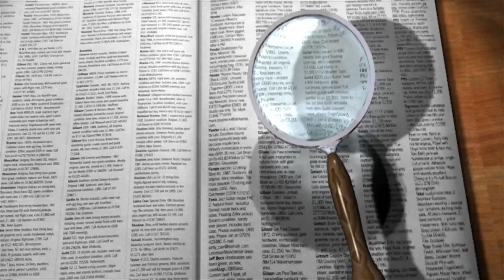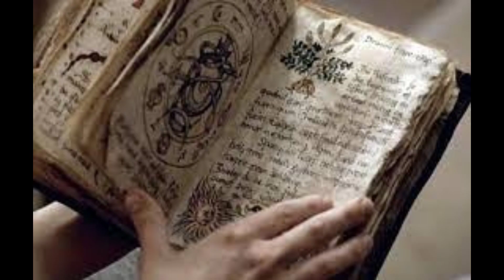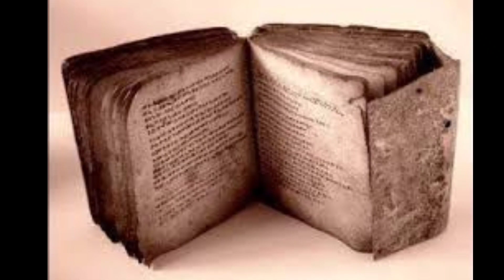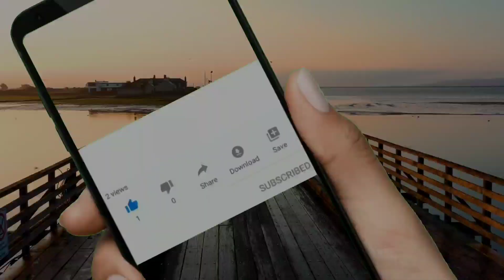5 सबसे ख़तरनाक किताबें | 5 most dangerous books in this world📖📖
5 सबसे ख़तरनाक किताबें | 5 most dangerous books in this world, Such dangerous books that no one could read, Whoever reads may have to lose his life. There are many secrets hidden in these books full of magic. These books are kept safe so that no one can touch. In this video I am going to tell you about these 5 books. who is full of mystery.

The names of these 5 books are..

welcome to all on
our channel

and
amazing facts about 5 dangerous book in this world

factsvideo in hindi
video